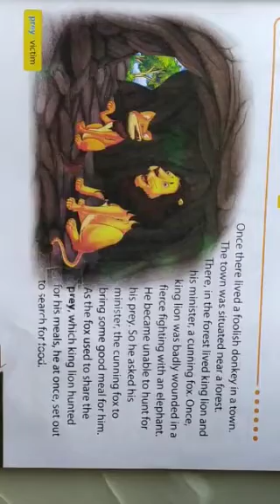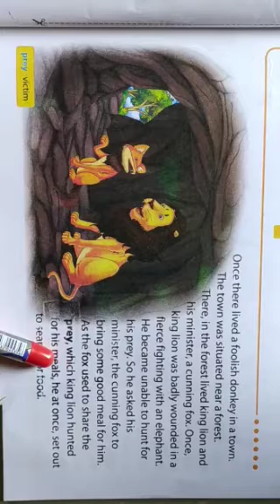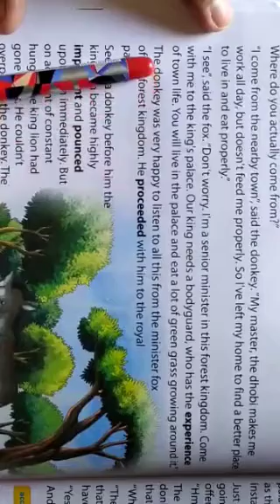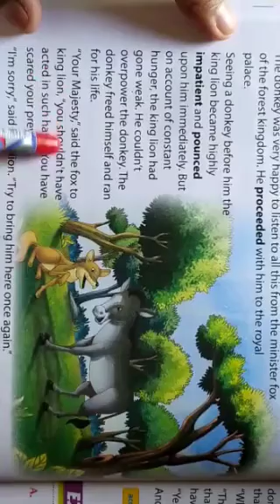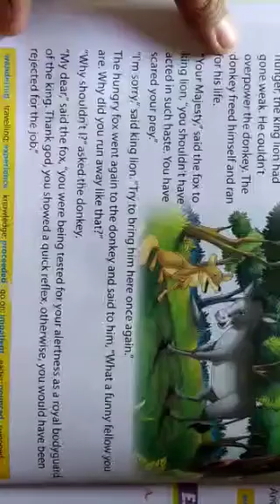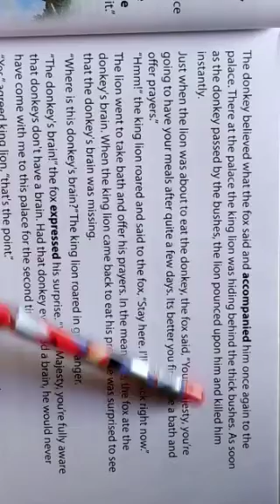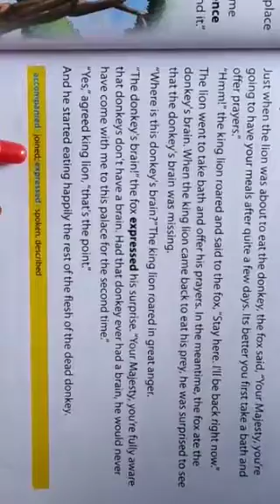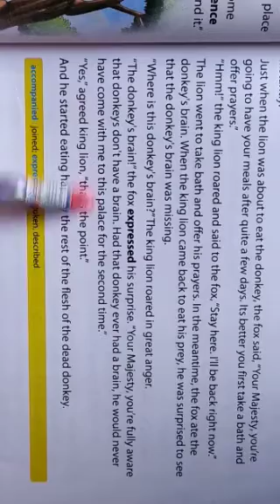The Donkey and The Cunning 🦊 Fox # Moral Science Story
This video contain a Story  to teach students values